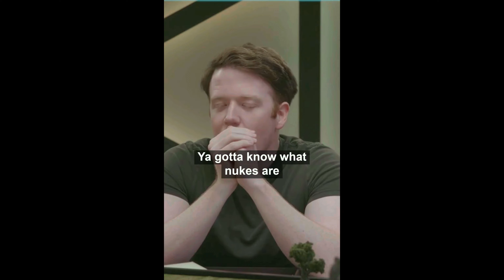You gotta know...